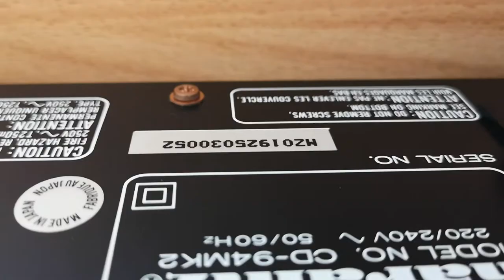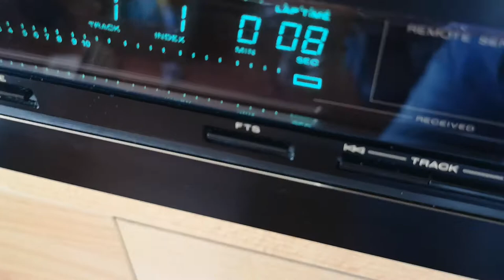Marantz CD 94 MK2 (part 2)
Part 2 of the Marantz CD 94 MK2 selling on ebay UK